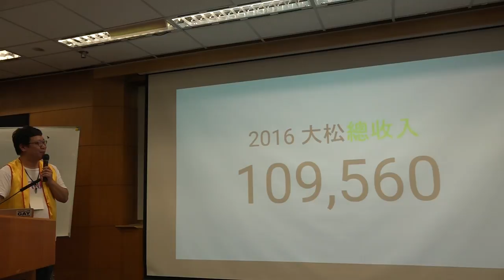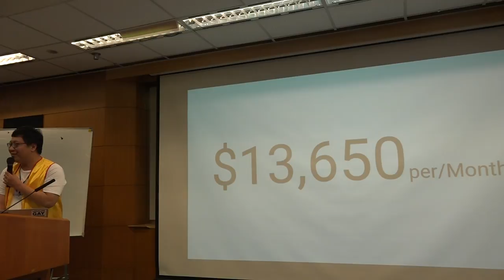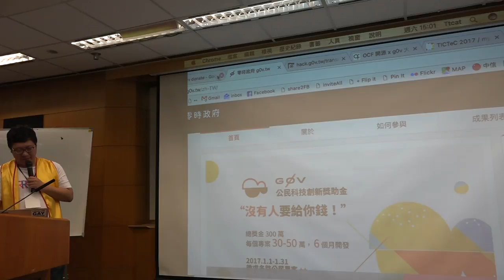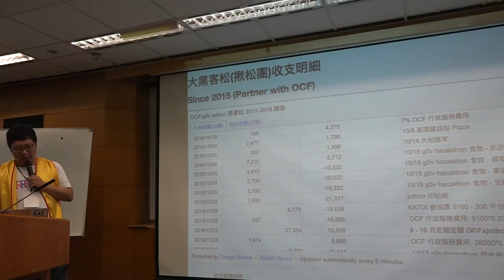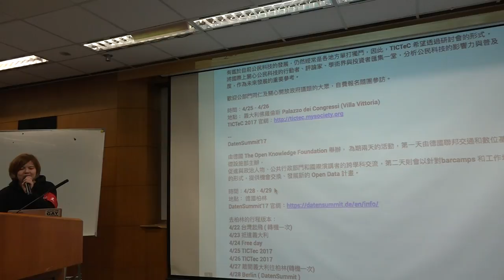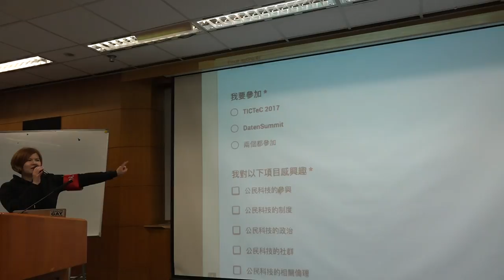g0v tw hackath23n — 中場短講 — 揪松團定期定額與工作成果、OCF 國際交流四月出團說明 ／ 阿端 — 開放資料黑客松